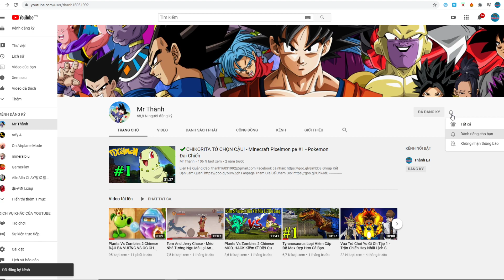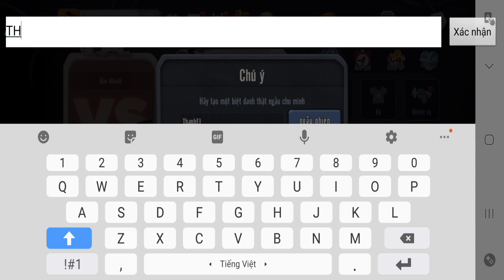Con Lai Của Gunny Và Gunbound Bắn Súng Tọa Độ Vừa Nhẹ Vừa Hay Trên Mobile - Gunx Fire Top Game Hay